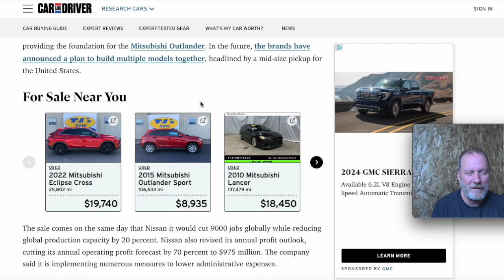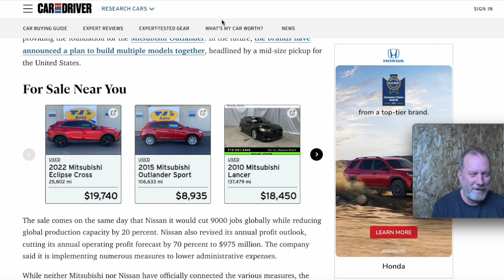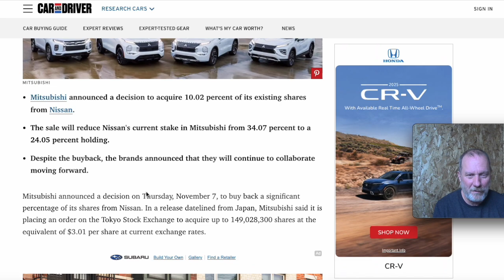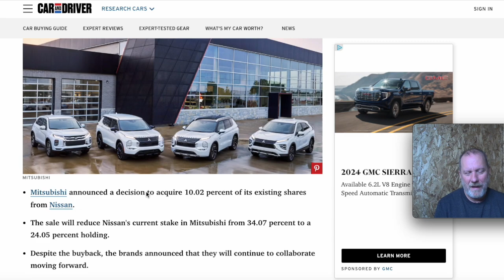Nissan Selling Mitsubishi Stock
This is my take on automotive news and information. Always do your own research as everything posted on youtube or any social media tends to be more opinon than fact. Thank you for reading and thank you for any comments